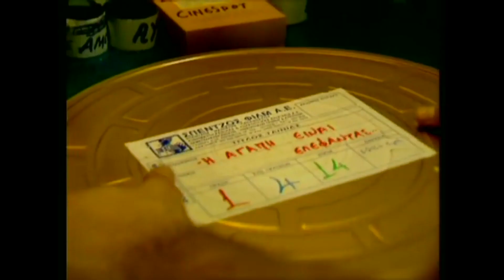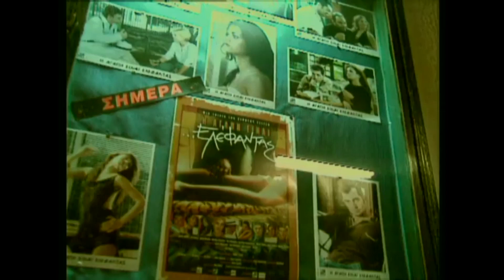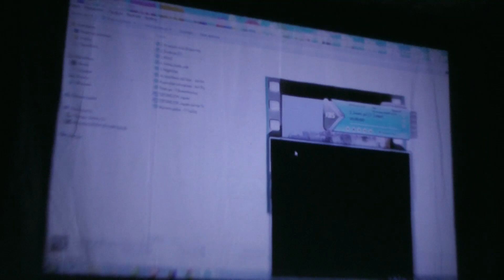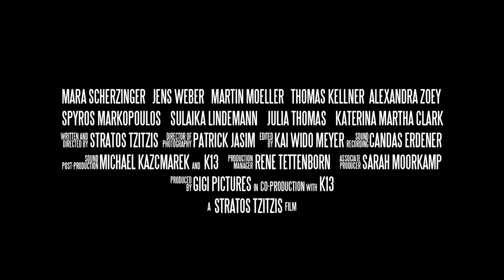Εξομολογήσεις για τις ταινίες, το σινεμά και τα μαθητικά χρόνια στη Βέροια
Αυτοπαρουσίαση του Στράτου Τζίτζη στην εκδήλωση που έγινε  προς τιμήν του στον Χώρο Κυριώτισσας Ουτοπία, στη Βέροια, στις 4 Μαϊου 2019
Κάμερες: Γιάννης Σαββαϊδης, Άγγελος Ζορμπάς
Μοντάζ: Άγγελος Ζορμπάς